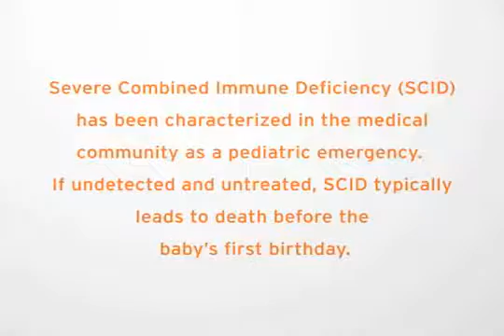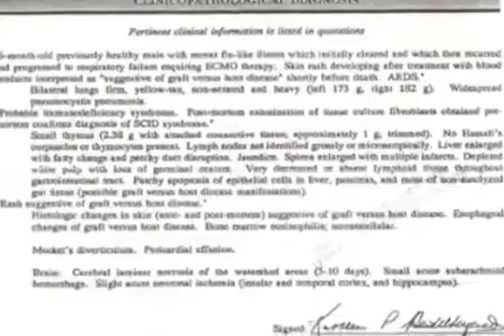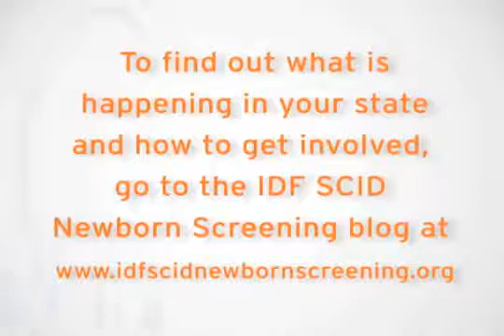SCID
Heather Newborn Screening